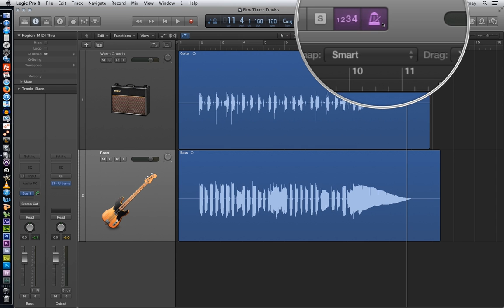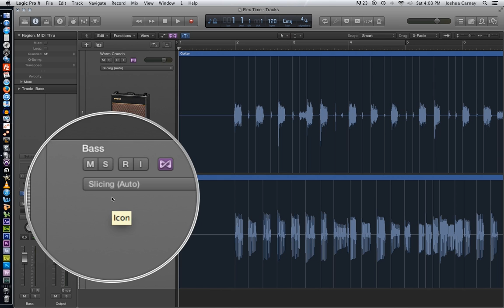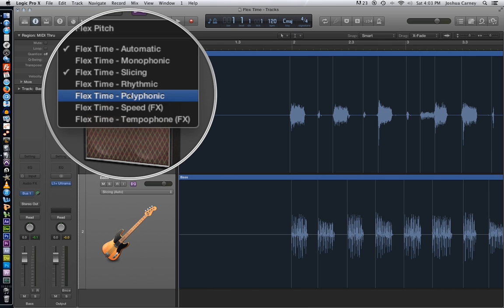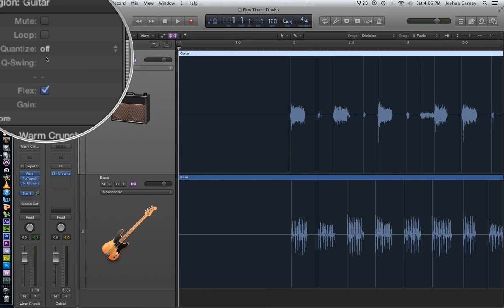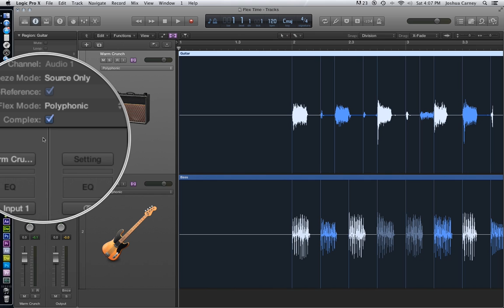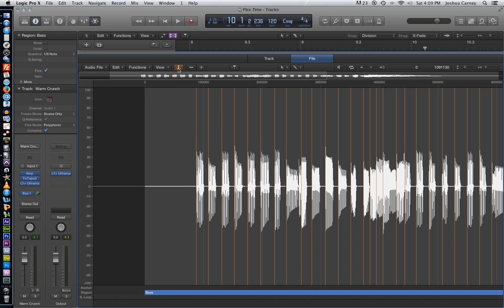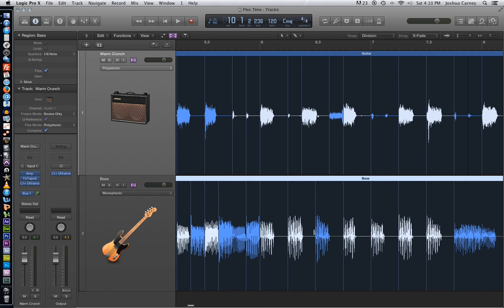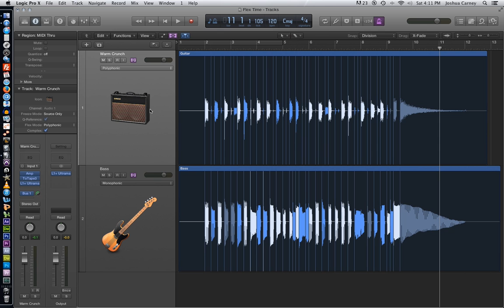Logic Pro X - Video Tutorial 18 - Flex Time Part 1 - Polyphonic and Monophonic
This video covers:
1. Using Flex Time (part 1)
2. Polyphonic Mode
3. Monophonic Mode
4. Editing Transient and Flex Markers
5. Quantizing Audio With Flex Time